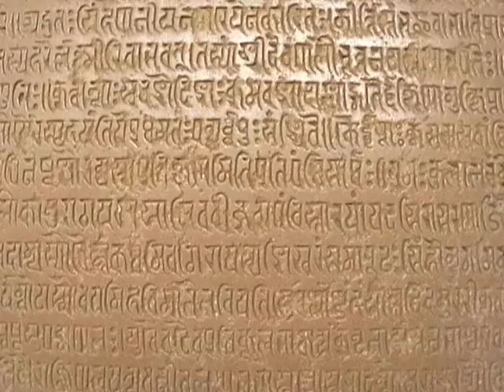Gwailor India 01-01-2002